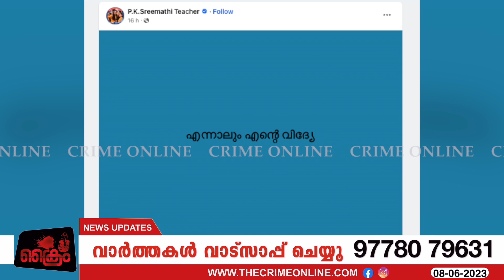എന്നാലും എന്റെ ശ്രീമതീ... ശ്രീമതി ടീച്ചറെ പൊളിച്ചടുക്കി സോഷ്യൽ മീഡിയ കത്തുന്നു